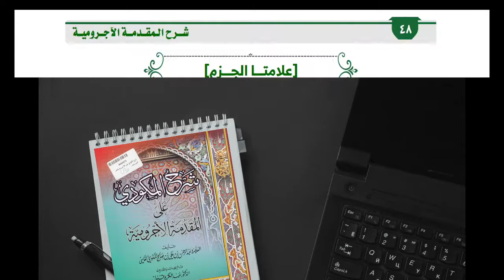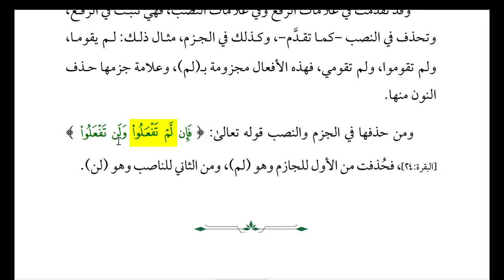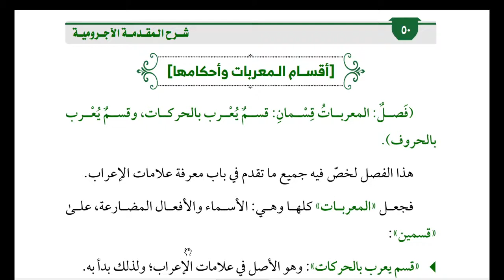16 TANDA TANDA JAZM